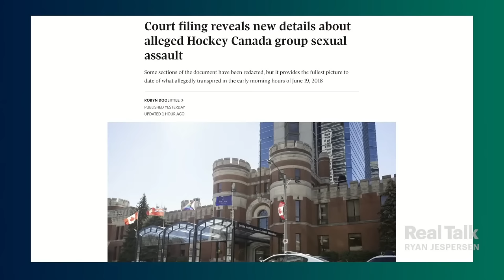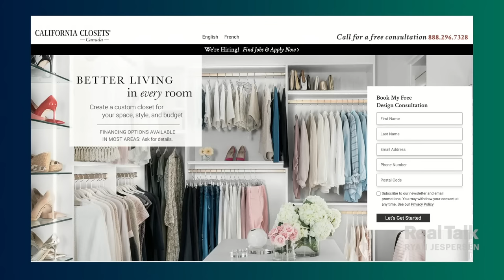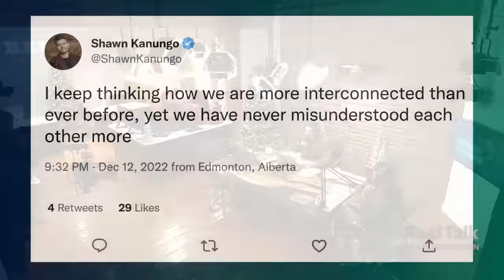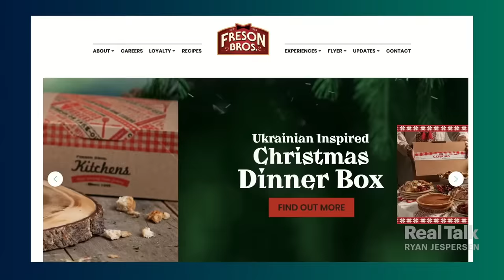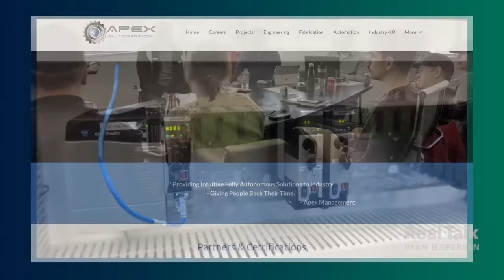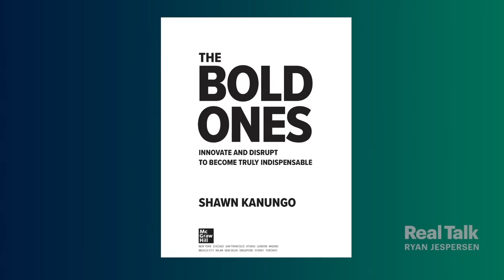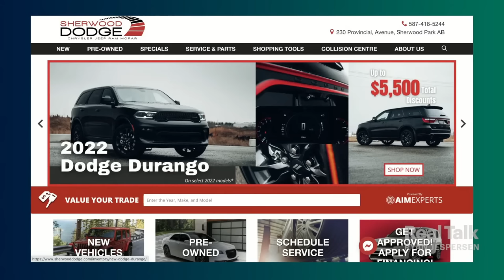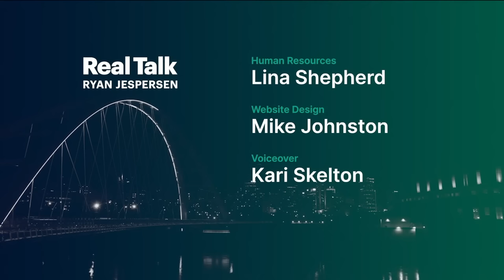Dec. 22, 2022 - Hockey Canada Scandal: Robyn Doolittle; Disruption Strategist Shawn Kanungo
It's our final public show of 2022, featuring investigative journalist Robyn Doolittle and disruption strategist Shawn Kanungo!

1:10 | Friday, we present our annual Patreon Holiday Zoom Party, exclusively for our Real Talk Patrons. Ryan and Johnny open the show with a few details re: what Patreon supporters can expect on tomorrow's special edition of the show.

3:57 | New details have surfaced in the Hockey Canada scandal, including potential charges against five individuals implicated in the alleged group sexual assault. Globe and Mail investigative journalist Robyn Doolittle brings us up to speed.

26:01 | Nobody brings more energy to the table than Shawn Kanungo. The disruption strategist and author of "The Bold Ones" makes his Real Talk debut, and jumps right into the deep end. It's impossible to not be challenged, inspired, or moved by this interview!

1:22:06 | Sign your team up to play in the Real Talk Pond Hockey Classic by December 31 and qualify to win our $500 early bird prize! The annual fundraiser for KidSport and Uncles & Aunts at Large goes February 4...we'd love to see you there playing, volunteering, or sponsoring this wonderful event!

1:23:56 | Congratulations to our Email of the Month winner for December! Ryan reveals whose message rose above all others, winning the author an official Real Talk studio mug.

1:26:10 | It's the final instalment of the John Hicks Holiday Movie Review, aka Hicks' Flick Picks!

1:28:05 | Our hearts are full after hearing an anonymous Real Talker donated $5,000 to Harvest Sky Animal Rescue after hearing Trevor Kerr (aka Cactus Sheriff) on the show earlier this week. Real Talkers are an incredible bunch!

1:32:28 | With tomorrow's Patreon-exclusive Holiday Zoom Party, this week's Trash Talk falls on a Thursday. Stephen takes centre stage with his rebuttal to Nils beating up on bike lanes last week. Buckle up for Trash Talk, presented by our friends at Local Environmental Services!